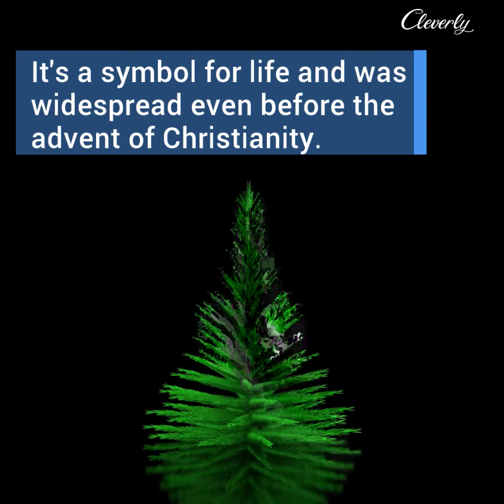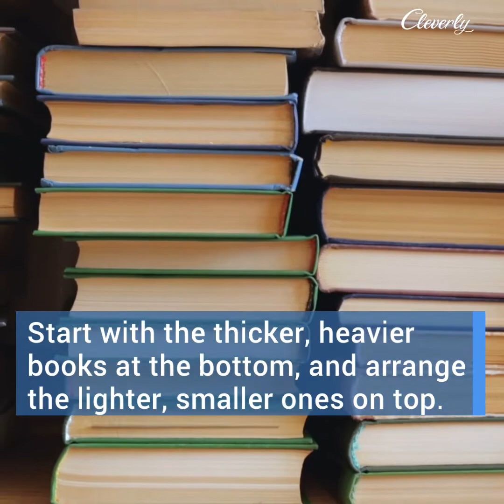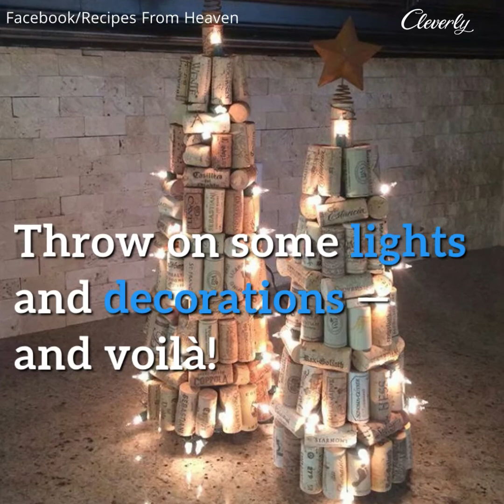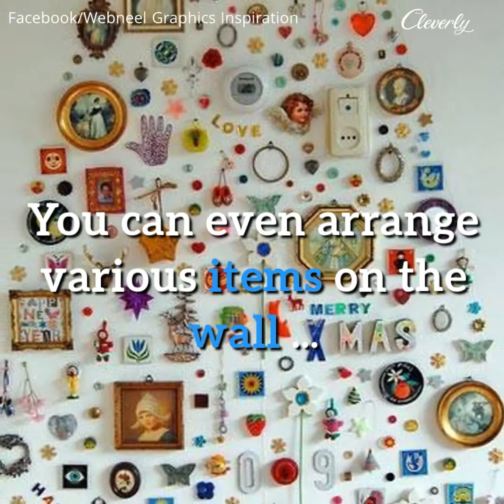These 9 Christmas Trees Certainly Won't Be Losing...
9 Eco-Friendly Alternative Christmas Tree Ideas

Christmas without a tree is unimaginable for many people. Standing proud in living rooms throughout the world, the tree is traditionally decorated with tinsel and baubles. But have you ever considered other alternatives? Christmas trees made from other materials allow your imagination to run wild and help to protect the environment.